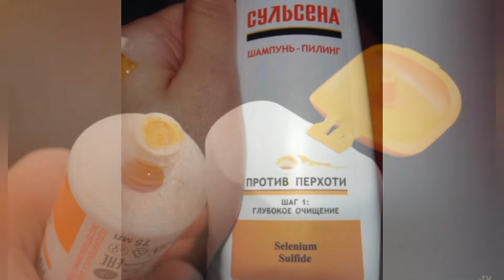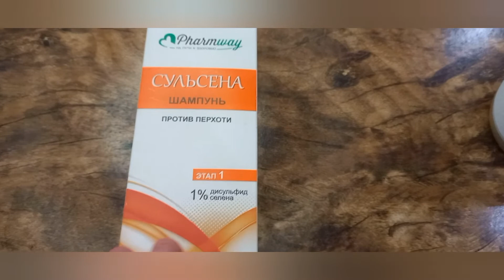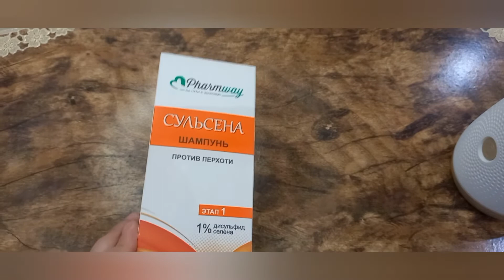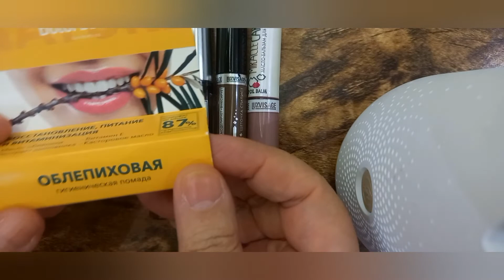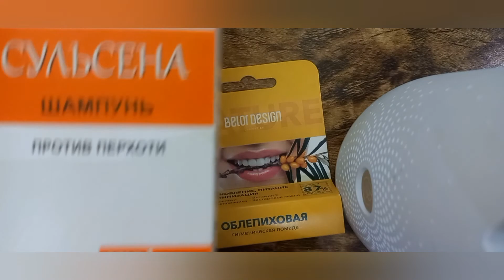QAZĢOQDAN QUTILMOQCHIMISIZ? UNDA.....